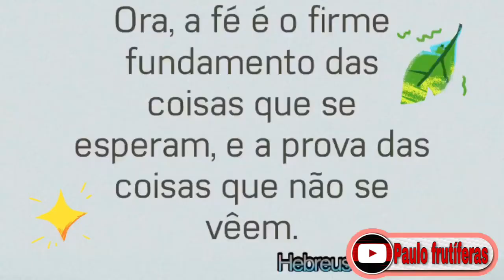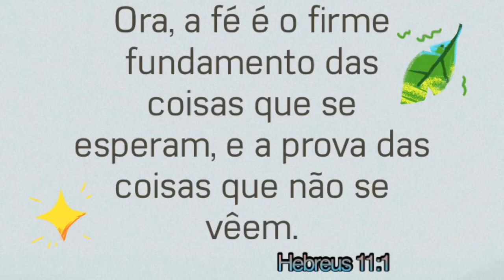APRENDA A FAZER ESTE MOLHO CREMOSO DE PIMENTA 7POT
*Olá galerinha abençoada 🥰
*Td bem com vcs?

* Um vídeo feito ✅ para vcs que querem aprender a fazer um bom molho cremoso de pimenta nuclear.
Muito delicioso 😋 e saboroso!